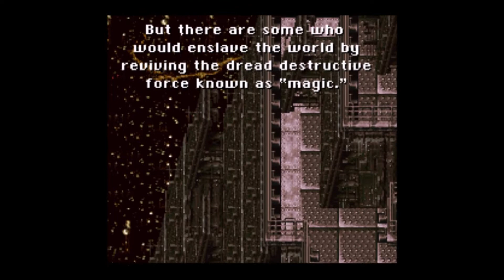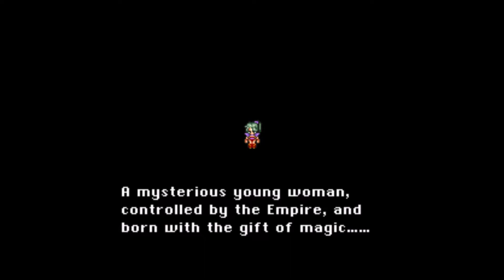Final Fantasy VI Episode 1: The Last Magi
In a world where magic has disappeared, one woman seems to retain the forgotten art